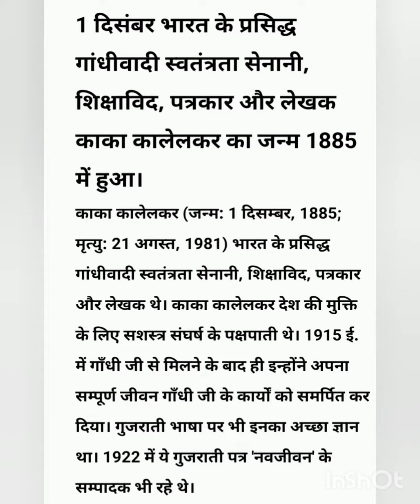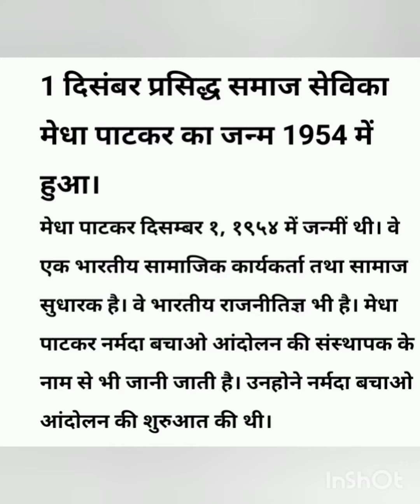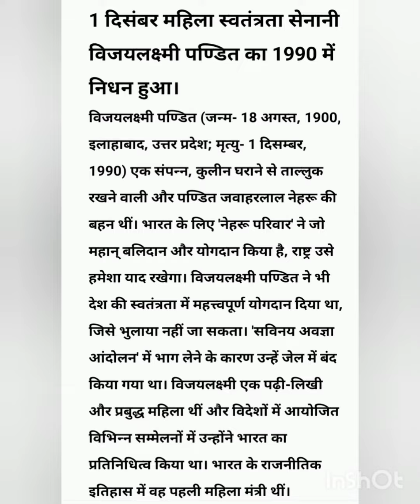१ दिसंबर आज का इतिहास (1 December History)